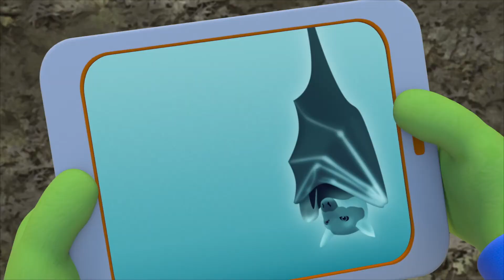On The Look Out | The Polos | Adventure Learning | Learn At Home